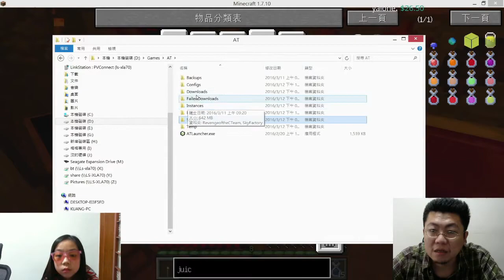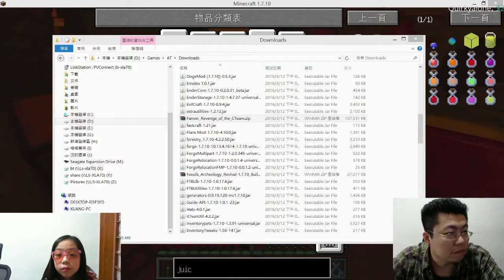Minecraft Revenge of the CTeam 當個創世神 復仇的C小隊 第一季 EP. 4 有食人族!?